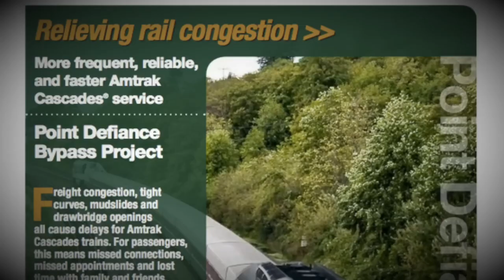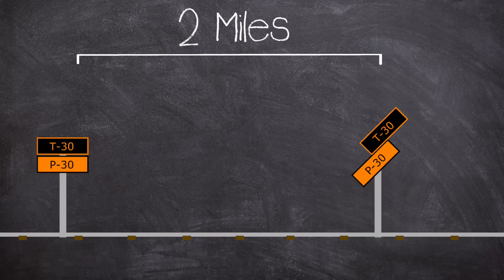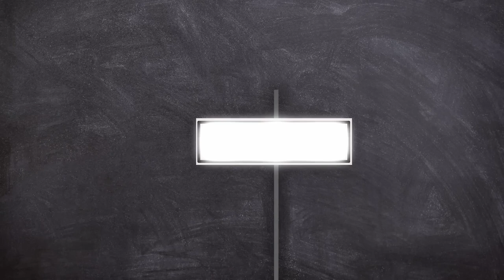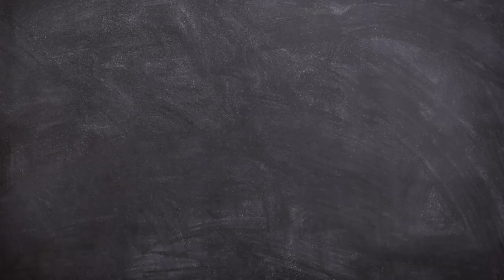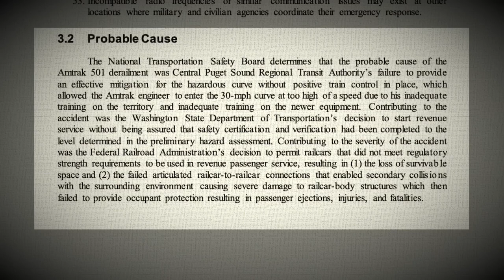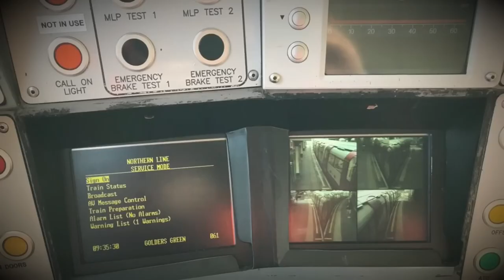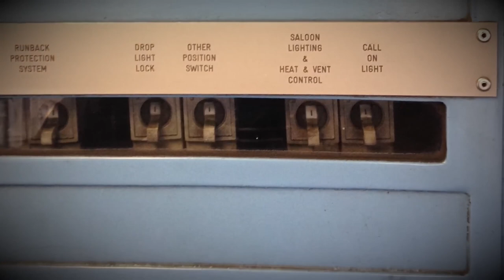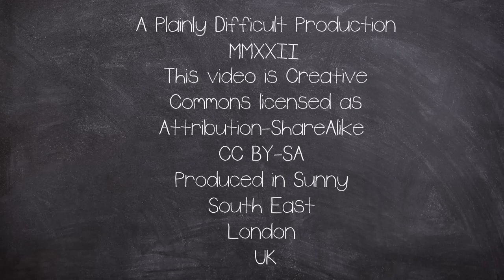The Washington Amtrak Cascades Train Disaster 2017